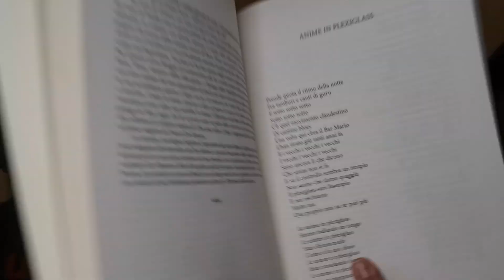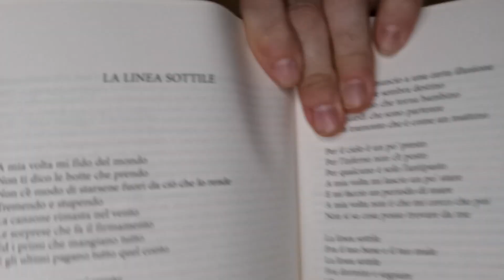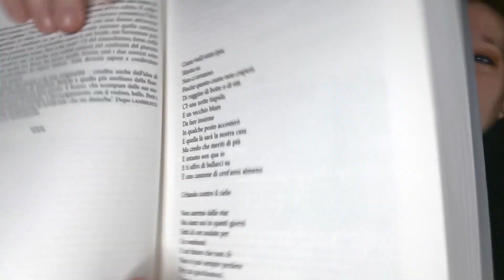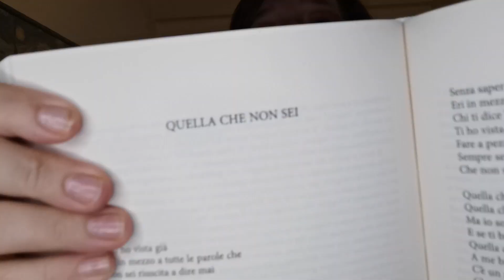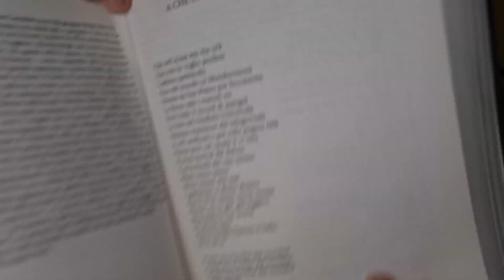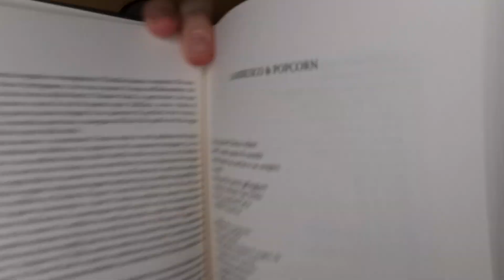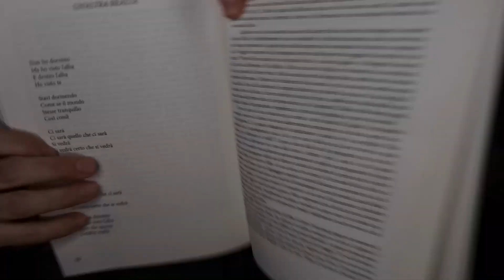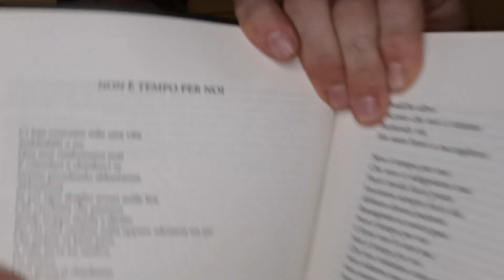Ligabue Challenge (Chi E' Più Fan Tra Me E Simone) || Ariel Koalina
Nuovo anno, nuovi video. Primo video di questo 2024. Non poteva mancare una challenge sul mio canale. Oggi sfido Simone a riconoscere le canzoni di Ligabue da alcune frasi prese a caso dai testi.

CONTATTI:
TIK-TOK: ArielKoalina1990